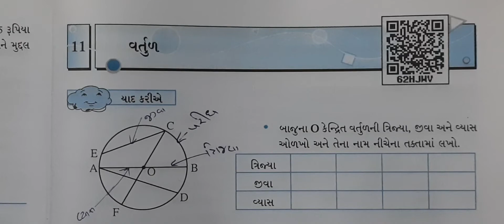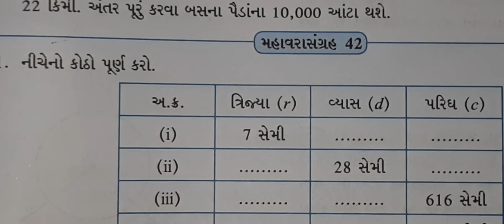Std 7 Maths practice set 42 maharashtra board